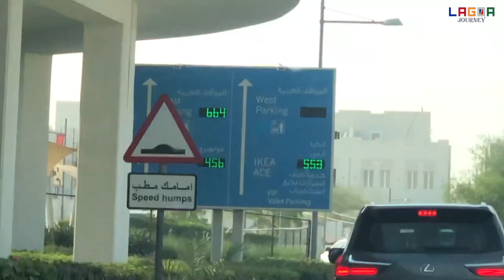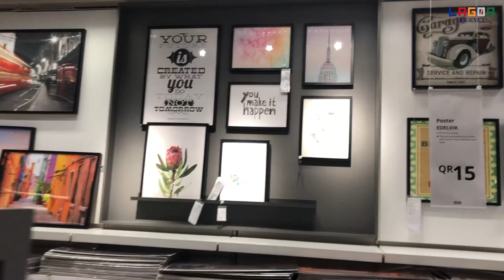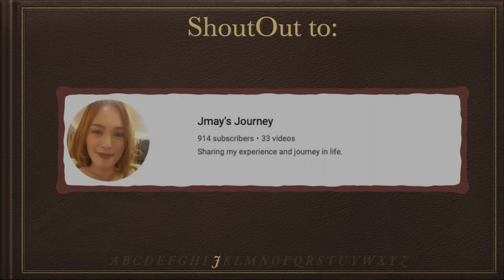VISIT TO IKEA QATAR